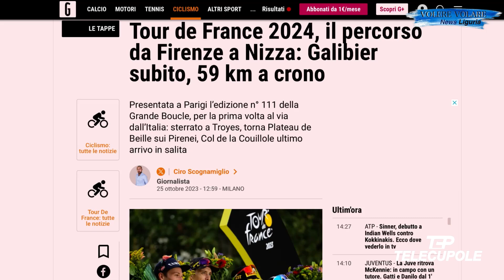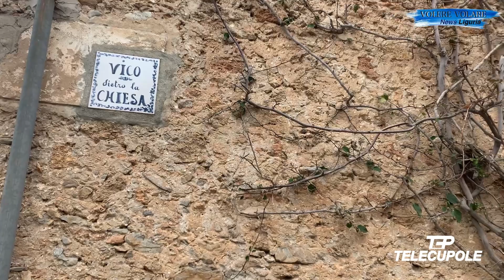Volere Volare News 39° puntata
Il nostro invito dagli abissi Gianni Risso e le sirene di Lavagna (Ge), cucina, sapori e tradizioni di Liguria con il giornalista enogastronomico Stefano Pezzini, il Tour de France per la prima volta in Italia ecco il racconto del ex campione di ciclismo Claudio Chiappucci, Giacomo Aicardi tra realtà e fantasia ci parla del borgo medievale di Cisano sul Neva (Sv)